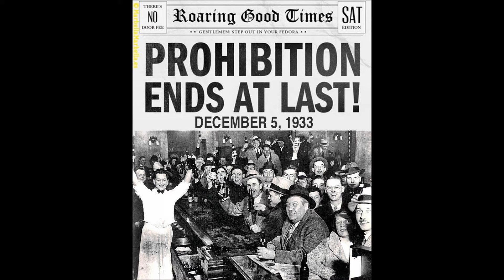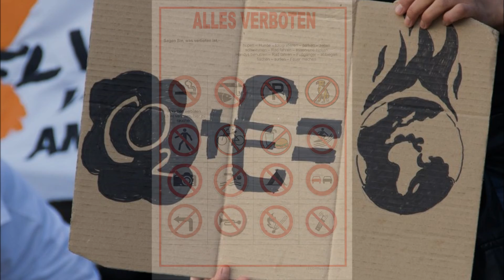Prohibition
Was hat die Prohibition mit der Klima-Hysterie zu tun?